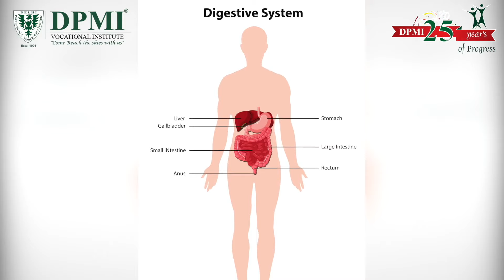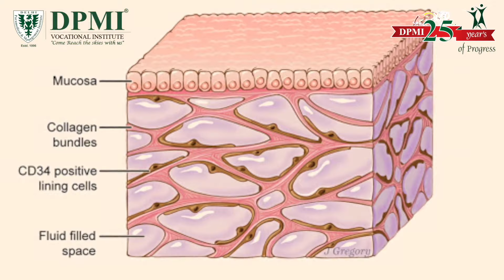जानिए एंटीऑक्सीडेंट क्या है? एंटीऑक्सीडेंट का महत्व! What is an Antioxidant & What are the Benefits?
शरीर में एंटीऑक्सीडेंट्स की कमी से हो सकती हैं कई जानलेवा बीमारियां ! Antioxidants in Human Health and Disease!